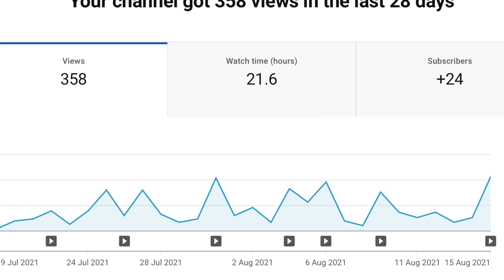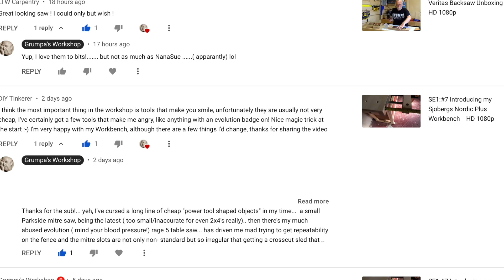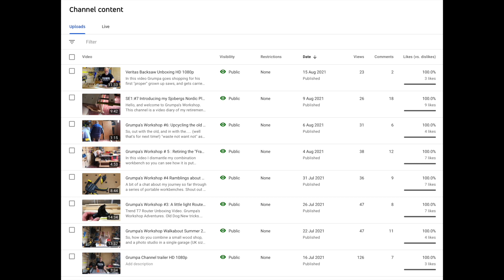Grumpa's Workshop #9 One Month Anniversary! HD 1080p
In this episode Grumpa belatedly realises he has hit the channel's  One Month milestone and pulls out a  last minute Anniversary episode.
He rambles on a bit about the channel progress, what's ahead over the coming months and thanks the subscribers for their support and contributions to the comments section

Anyone NOT interested in this episodes subject matter can fast forward until they spot a Grumpy Cat Meme and watch the ending trailer for the next ( workshop tool related) upload to follow shortly..

Stay safe
"Crack on"
Grumpa Loz